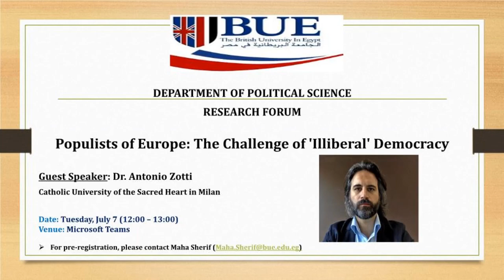BUE Political Science Research Forum: Dr Antonio Zotti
The Political Science Department’s Research Team, pleasurably assisted by Professor Sally Isaac, successfully held its third online research seminar on July 7th at 12:00 pm. In this seminar, we were delighted to host another prestigious scholar Dr Antonio Zotti – lecturer of European Institutions and Research Fellow at Università Cattolica del Sacro Cuore in Milan. Dr. Zotti has enriched us with his presentation on “Populists of Europe: The Challenge of 'Illiberal' Democracy”, a current topic that is quite relevant and important.

Such an intriguing seminar added profound perspectives to how populism is currently impacting international politics, and its effect on democracies specifically those in Europe. The presentation was followed by many interesting questions raised by our attendees, creating an engaging and fruitful discussion between our guest speaker and our respectful attendees.